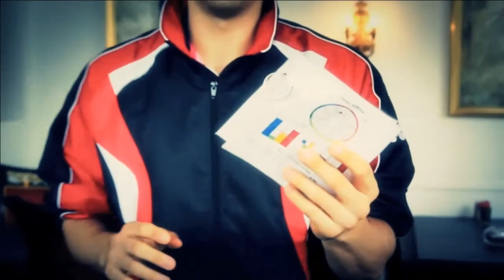QF - MS - Misbun Ramdan Mohamed Misbun vs Jui Ting Hsu - Polish International 2013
Event: Polish International 2013 - Quarter Finals
Date: 19 September 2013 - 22 September 2013
Venue: Lubin, Poland
Player: Misbun Ramdan Mohamed Misbun (MAS) vs Jui Ting Hsu (TPE)
Category: Men's Singles